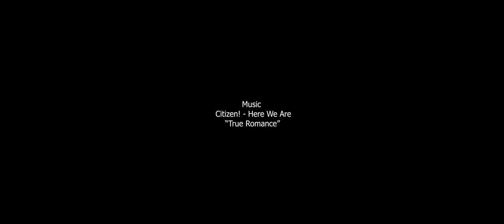Skate Video Part - BAYONNE - Mael Goyenetche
Toute la vidéo a été filmé au smartphone et monté sur Adobe première pro.
J'ai utilisé un Sony Xperia XZ Premium et un Samsung S9+.
Ainsi qu'un stabilisateur DJI Osmo mobile et deux objectifs smartphone de marque Moment .

Avec : Ludo Masselot - Yann Saubadine - Maxime Delanghe - Léon Latécoere
           - Benat Stevenot - Yuna.

Album : 'Here We Are' out 28th May 2012